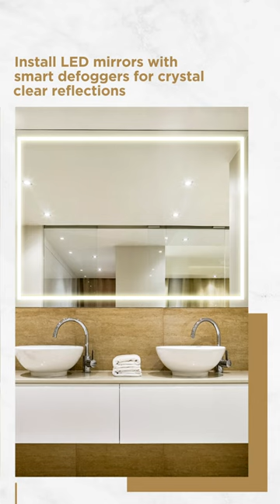Saint Gobain | 3 Bathroom Design Tips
Designing a bathroom that is both functional and visually stunning need not be a challenge.

Consider these innovative and stylish design tips, for a modern approach to upgrade the bathroom space seamlessly.